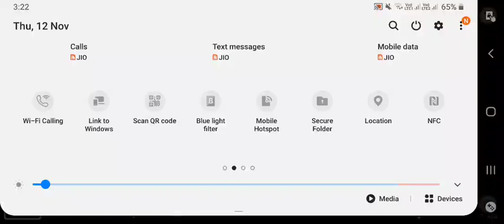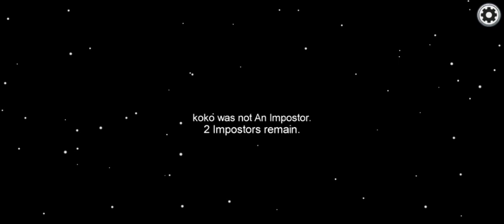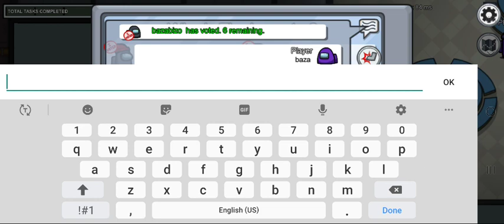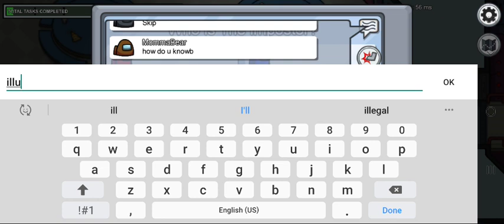EPISODE8 | Among Us | Android / Ios | MEHUL KOTHARI NCC INDIA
WhatsApp On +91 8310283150 To Purchase Virus Blaster.

Become Terapanth Yuvak Parishad Member today..
for Residents of Bangalore only.
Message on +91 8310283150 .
Membership Price : 899 ₹
Join Our Vijayanagar Terapanth Yuvak Parishad Journey , Today.

Support this by Donating on Paytm : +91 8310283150 Or Pay on Bank Of India
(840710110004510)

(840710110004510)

Support Karnatka , Chief Minister Relief Fund - State Bank of India Ac no 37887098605 IFSC CODE :SBIN0040277

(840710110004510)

》VIDEO BY MEHUL KOTHARI - BJP SUPPORTER .
》MEHUL KOTHARI FROM BANGALORE , BHARTIYA JANTA PARTY VOTER .